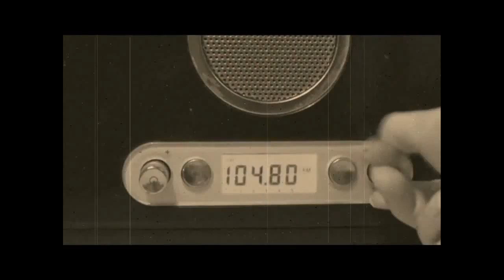Fully Funk | Band | Dubai number 1 entertainment booking agency | 33 Music Group | Scott Sorensen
33 Music Group is a leading entertainment booking agency for 5 star hotels in Dubai, Abu Dhabi, UAE,Asia,Middle East and Hong Kong. Bands, Djs, celebrities,singers,musicians,latin bands, arabic musicians and more.